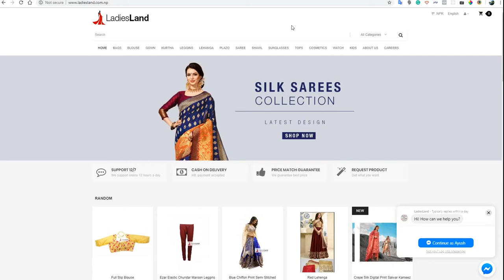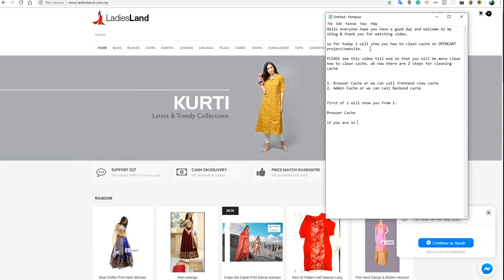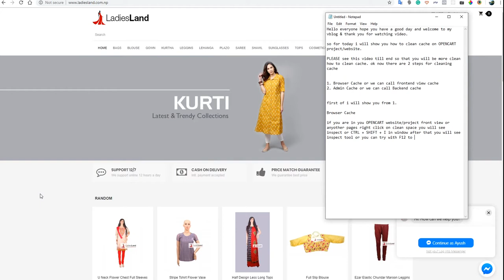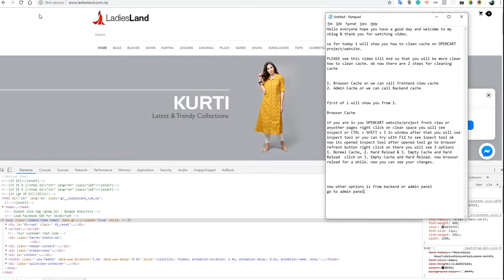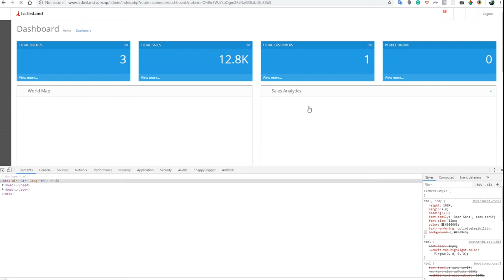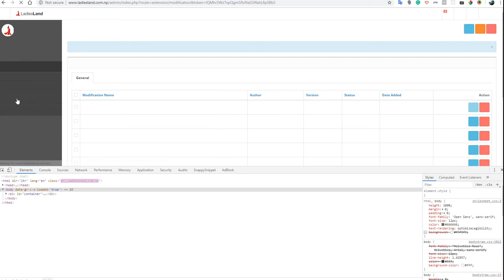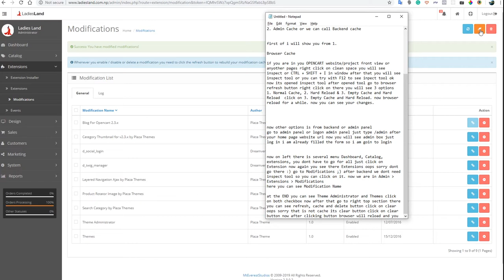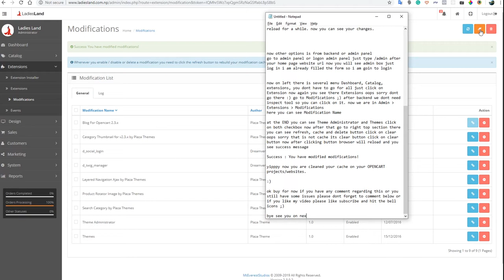Clear Cache OPENCART within seconds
so for today, I will show you how to clean cache on OPENCART project/website.

PLEASE see this video till the end so that you will be cleaner how to clean cache. ok now there are 2 steps for cleaning cache

1. Browser Cache or we can call frontend view cache
2. Admin Cache or we can call Backend cache

first, of I will show you from

1. Browser Cache

if you are in you OPENCART website/project front view or any other pages right click on clean space you will see inspect or CTRL + SHIFT + I in window after that you will see inspect tool or you can try with F12 to see inspect tool ok now it's opened inspect tool after opened tool go to browser refresh button right click on there you will see 3 options
1. Normal Cache, 2. Hard Reload & 3. Empty Cache and Hard Reload click on 3. Empty Cache and Hard Reload. now browser reloads for a while. now you can see your changes.

now other options are from
2. backend or admin panel
go to admin panel or login admin panel just type /admin after your homepage website URL now you will see admin box just log in I am already filled the form so I am going to login

now on left there is several menu Dashboard, Catalog, extensions, you don't have to go for all just click on Extension now again you see there Extensions oops sorry don't go there :) go to Modifications ;) after backend we don't need to inspect tool so you can click on it. now we are in Admin - Extensions - Modifications
here you can see Modification Name

at the END you can see Theme Administrator and Themes click on both checkbox now after that go to right top section there you can see refresh, cache and delete button click on clear oops sorry that is not cache its clear button click on the clear button now after clicking button browser will reload and you see success message

Success: You have modified modifications!

yippee, now you are cleaned your cache on your OPENCART projects/websites.

ok bye for now if you have any comments regarding this or you still have some issues please don't forget to comment below or if you like my videos please like subscribe and hit the bell icons ;)